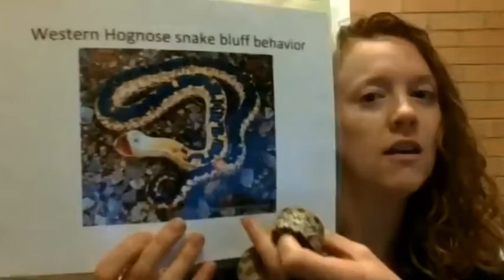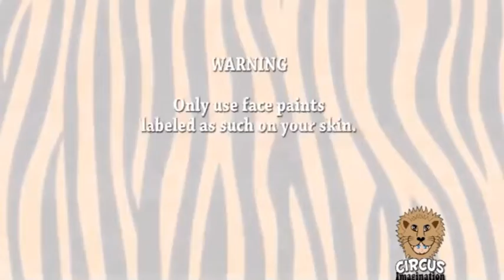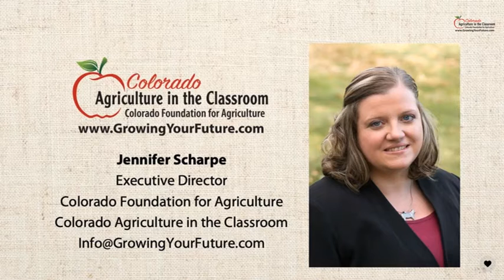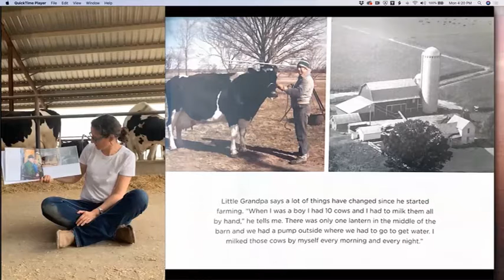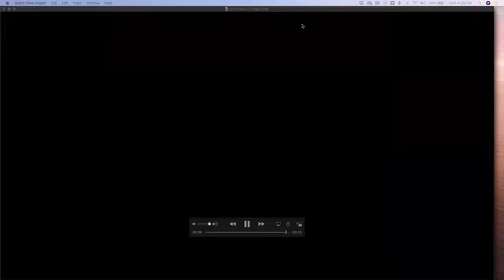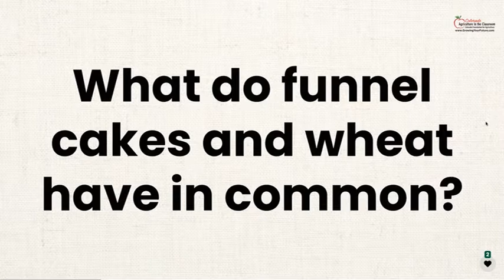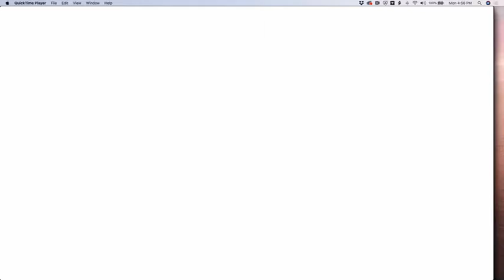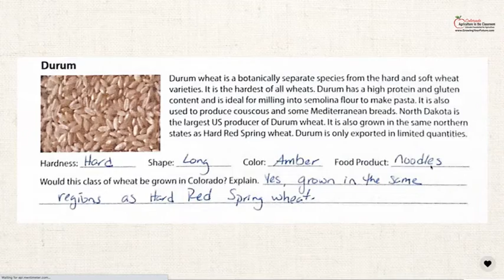Day 1 - State Fair Day Camp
Check out the full Day 1 Zoom recording of our first ever virtual State Fair Day Camp!